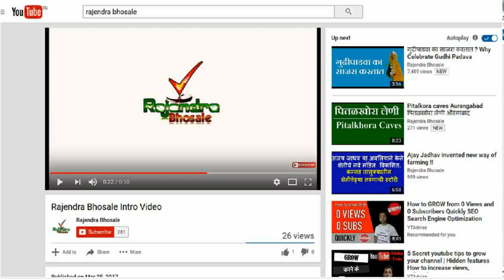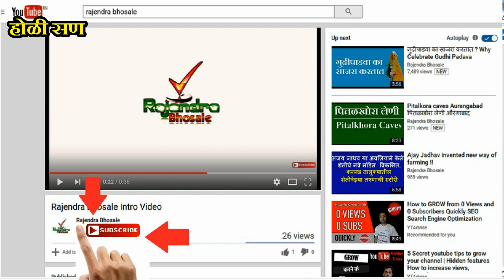होळी सणाची संपूर्ण माहिती / Holi Festival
भटकंतीची आवड आहे !! नवनवीन पर्यटन स्थळाची माहिती हवी आहे !!!
पर्यटन केल्यास मनाला आनंद मिळतो , ताणतणाव निघतो म्हणुन अनेक कुटुंबे हे फिरायला ,पर्यटनाला जाण्याचे नियोजन करतात परंतु आपल्या पैकी बहुतांशजणांना अनेकदा प्रश्न पडतो की फिरायला कोठे जायचे ? त्याचे नियोजन कसे करायचे ? पर्यटन स्थळाची माहिती कोठे मिळेल आपली हि समस्या जाणून मी महाराष्ट्रातील सर्व पर्यटन स्थळांची माहिती विडीओ डाकूमेंटरी स्वरुपात घेवून आलो आहे
यात पर्यटन स्थळी कसे जायचे, त्याचे महत्व ,इतिहास ,इत्यादींची माहिती अगदी थोडक्यात बारकाव्यानिशी देण्याचा प्रयत्न करत आहोत यामुळे पर्यटनाला जातांना आपण कुठेही, केव्हाही यु-ट्यूब च्या (Rajendra Bhosale) माध्यमातून आपण महाराष्ट्राच्या अफाट पर्यटन क्षमतेचे दर्शन घेता येईल याशिवाय पर्यटनाला जातांना घ्यावयाच्या काळजीपासून पर्यटक ठिकाणच्या महात्म्यापर्यंत अनेक मुद्याचा धांडोळा या विडीओ मलिकच्या माध्यमातून घेत आहे  याशिवाय महाराष्ट्राची कला ,संस्कृती ,पर्यटन ,इतिहास ,शेती याविषयावर सुद्धा माहितीपूर्ण व्हिडीओ तयार करण्यात आले आहे निश्चीत आपल्याला आवडेल अशी अपेक्षा करतो .
About: Rajendra Bhosale is a YouTube Channel, where you will find Maharashtra’s arts, culture, travel & tourism, history, festival, important occasion and agriculture related New Video is posted regularly in Marathi.